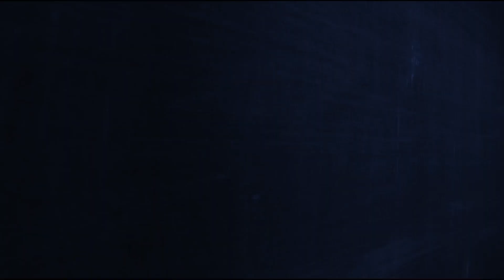Discovery Gold Rush - The Game 1 ONS ALTIN 50 DOLAR! - Alpha Demo #3 Final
Sonunda 1 ons altını üretmeyi başardık. Gold Rush The Game'in alfa demosunda son bölüme geldik. 50 dolar karşılığında ilk altınımız sattık. Alpha demo burada sona erdi. Serbest devam edilebiliyor.
CodeHorizon tarafından geliştirilen oyun bu yılın 3. çeyreğinde PlayWay tarafından yayımlanacak. Discovery Channel'de yayınlanan Gold Rush isimli belgesel programının oyunudur.

SimülasyonTÜRK Youtube Kanalı internet sitesinin video yayın organıdır. Youtube video akışı internet sitesinin yayınını takip etmektedir.

Simülasyon oyunları denince akla gelen merkez olan SimülasyonTÜRK simülasyon oyunları hakkında bilgi alabileceğiniz, tartışabileceğiniz, mod paylaşımı yapabileceğiniz özgür bir ortam sunar.

SimülasyonTÜRK 2012 yılından bu yana simülasyon oyunlarını Türkçe olarak Türk oyuncularıyla buluşturmaktadır. Ana oyunlar başta olmak üzere sayısız simülasyon oyununu destekler, onların güncellemelerini Türkçe olarak aktarır. Özel duyurularını yayınlar. Hem geliştirici hem de yapımcılarını takip eder. Mod paylaşımını yapar, video incelemesini çeker ve en önemlisi de simülasyon oyunlarını seven takip eden herkese ulaştırır!